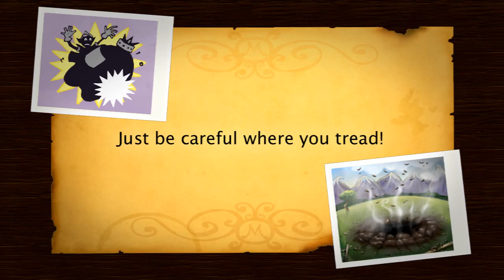Mole Control PC Trailer